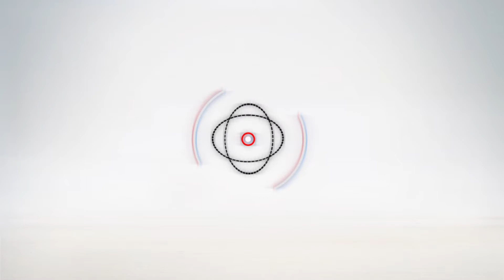أهل مصر | هطول امطار غزيرة على محافظة الاسكندرية